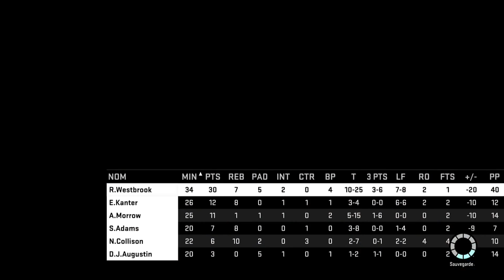NBA 2K16 My Gm | Ep.4 | Je Vous Demande de L'aide !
Serez vous capable de me proposer une solution ?
►Jeux: NBA 2K16
►Difficulté: Superstar